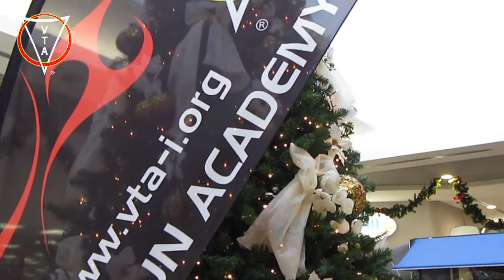VTA Ving Tsun Academy - Master Paul Tang - 2013 First Trainers Event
First video of VTA Ving Tsun Kung Fu demonstration of the 2013 year, executed by the VTA - Ving Tsun Academy Int'l - Trainers. VTA is the martial arts school born in the '92 years in Italy by the experience of Master Paul Tang, the founder of the VTA System.